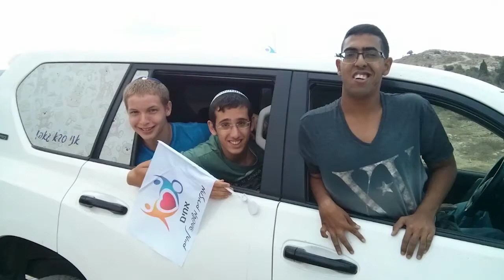A'HIM - "Tsvika Kaplan" 4 jours d'excursions- oct 14